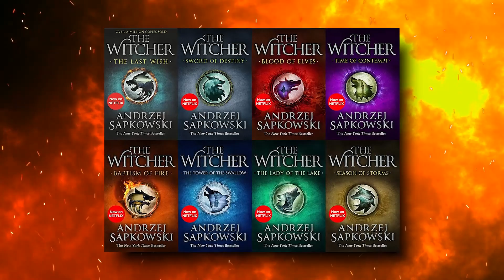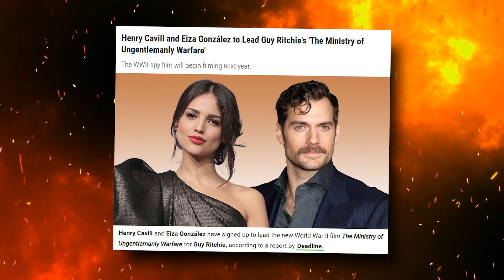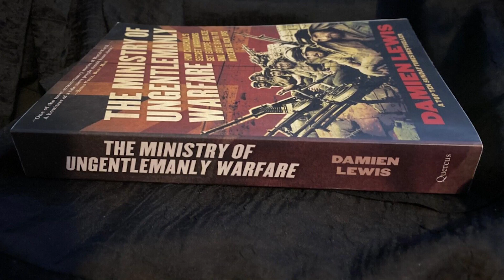James Gunn’s DCEU Role COULD FIT Henry Cavill’s Superman..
Welcome back to Recaptopia, today on the channel we are going to find out why James Gunn’s DCEU Role Will Be Great For Henry Cavill’s Superman + Every Henry Cavill Movie & Show Releasing After Enola Holmes 2. James Gunn will be the main creative force behind the DC Universe, and that is great news for Henry Cavill’s Superman future. Following Black Adam’s post-credits scene and the shocking announcement that Henry Cavill has exited The Witcher, it seems like Henry Cavill’s Superman return will not be limited to a potential Superman vs. Black Adam fight. A Man of Steel 2, or any other Superman-centered project, has yet to be announced. However, as teased by Cavill himself, Black Adam’s Superman scene is just a tease of what is to come for Superman in the DC Universe.

Only a few days after Henry Cavill’s Superman return was made official with the premiere of Black Adam, it was officially announced that James Gunn and Peter Safran would oversee all upcoming DC shared universe movies in what is being referred to as DC Studios. Although Todd Philips’ Joker and Matt Reeves’ The Batman are in their own universes and are not expected to tie in with other DC movies, everything else will now be part of James Gunn’s vision for the DC Universe. Meanwhile, here are Every Henry Cavill Movie & Show Releasing After Enola Holmes 2. Henry Cavill's recent appearance in Enola Holmes 2 marks the actor's second occasion playing the iconic detective Sherlock Holmes. Starring alongside the likes of Millie Bobby Brown, David Thewlis, and Helena Bonham Carter, Cavill portrayed Sherlock's journey of supporting and learning from his younger sister, Enola (Brown), as she took on her second case as a detective-for-hire in Victorian-era England. Outside of Netflix's Enola Holmes films, Cavill is best known for his trio of appearances as Clark Kent aka Superman in the Dcu, as well as for Mission: Impossible - Fallout. The 39-year-old British actor's future projects should keep him on movie-goers minds for many years to come. More details about James Gunn’s DCEU Role Will Be Great For Henry Cavill’s Superman + Every Henry Cavill Movie & Show Releasing After Enola Holmes 2 in this video.

James Gunn DESTOYS FAKE SCOOPERS FINALLY! Who's The Batman DCU? Did Henry Cavill Sign For Superman?